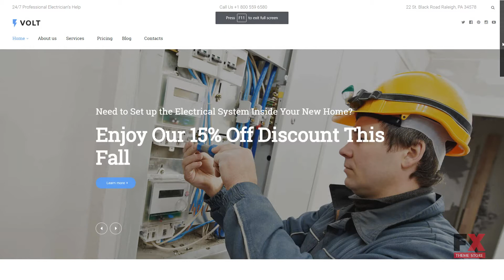Volt - Local Electrical Service WordPress Theme TMT dowload Volt Lo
Overview features :

 WordPress Compatibility: 4.2.x-4.8.x WordPress Engine: 4.6.x Additional Features: Advanced Theme Options Back To Top Button Calendar Commenting System Crossbrowser Compatibility Dropdown Menu Favicon Google map Google Web Fonts Sample content Social Options Tag Cloud Facebook Like Box Twitter Feed Additional Info: Well Documented Animation: HTML plus JS Coding: CSS 3 HTML 5 JQuery Sass Features: Admin Panel Cherry Framework 5 Responsive Retina Ready Search Engine Friendly WPML ready Ecwid Ready Functionality: Blog Gallery Script: Carousel Slider Language support: English Media: Audio Player Video Integration Notice: In case the theme is released under the GNU GPLv3 license the stock images used in this theme and its .psd source files are not included to the delivered package, as they do not fall under the GPL license. Web Forms: Contact Form Newsletter Subscription Software and Hosting Requirements Apache Server To develop and maintain an open-source HTTP server. For uncompressing a template ZIP package: WinZip 9+ (Windows); Stuffit Expander 10+ (Mac) The mod_rewrite Apache module The mod_rewrite module used to rewrite requested URLs on the fly. MySQL 5.0 or higher PHP 5.3 or higher